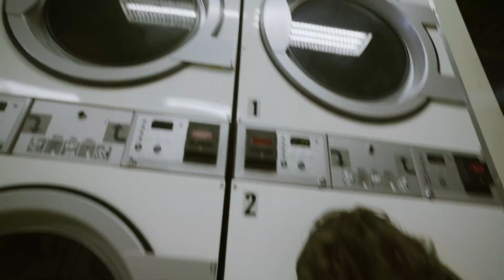Hooligan Chase - ASSHOLE (Official Music Video)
Shot on the A7Sii.